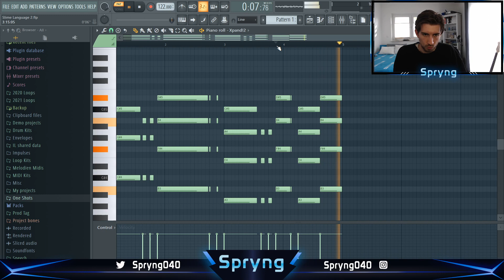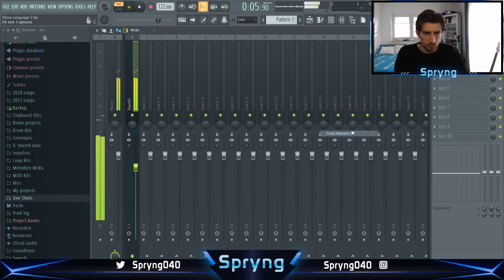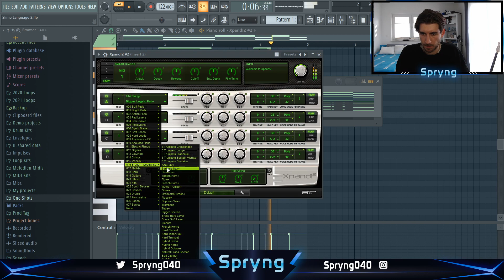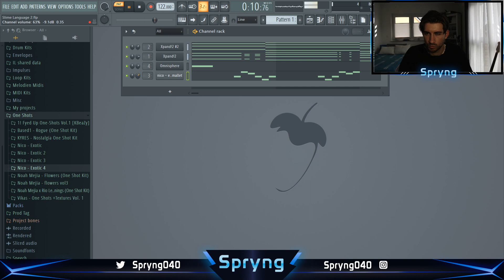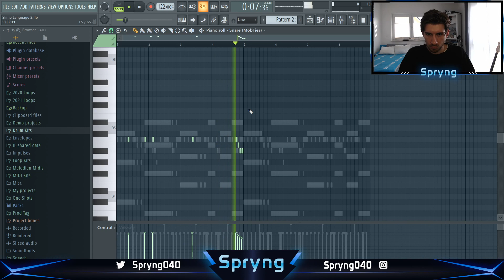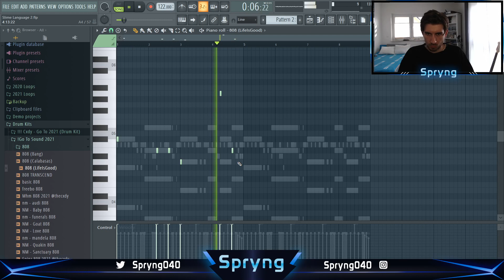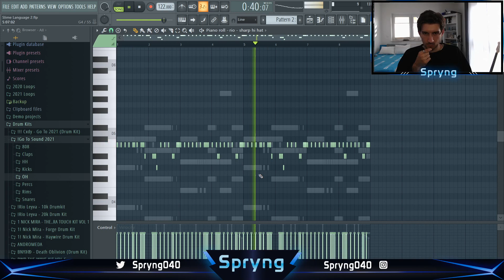How Wheezy Makes Orchestral Beats For Slime Language 2 | FL Studio Tutorial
In this video I'll show you how the top producers Wheezy, Turbo & Oz make orchestral Beats for Gunna or Young Thug (Slime Language 2)